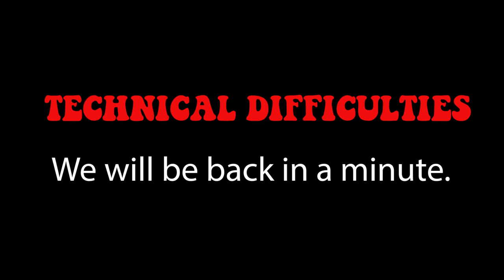Interview with Joey Gaston (Talk flies, reading water, and trout!!!)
In this weeks episode of Everyday Angler we interview a local fly fishermen of Chattanooga. Joey! What started off as an interview quickly became more of a discursion on various topics of fly fishing.